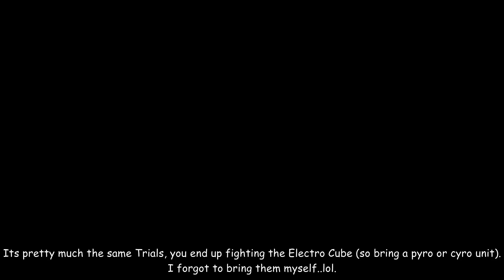I FINALLY MADE IT TO AR 50 | WORLD 7| Boss Drops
Next plans are to farm up character ascension mats to break through everyone to lvl 90 now that drop rates are a bit better when dropping 5* artifacts. I need more "Ring of Boreas" please Wolf for Keqing Talents! :(

0:00 Claiming Lvl 50 Adventure Rank Rewards
1:07 Next World Ascension Trial
1:44 World 6 Lvl 80 StormTerror
2:12 World 7 Lvl 90 StormTerror
3:42 World 6 Lvl 84 Andrius Wolf
6:15 World 7 Lvl 90 Childe
8:31 Weekly Boss 5* Artifact Drops
9:11 World 6 Lvl 83 Electro Cube Boss
10:35 World 7 Lvl 91 Electro Cube Boss
14:26 Quick Fate Summoning from Adventure Rank rewards